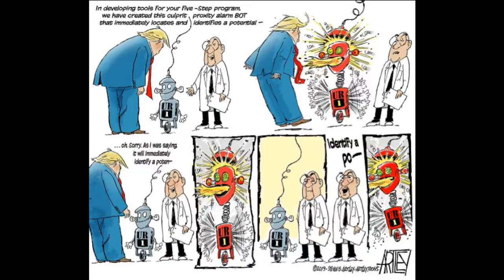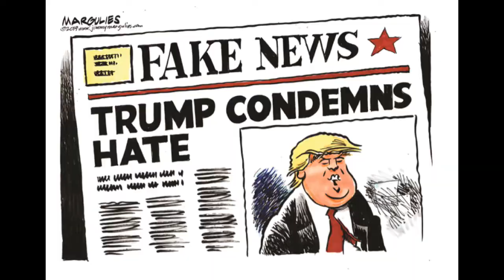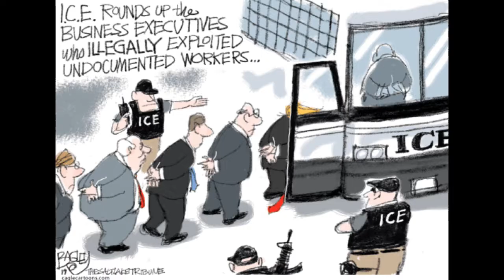Trumpinettes du 9 août 2019